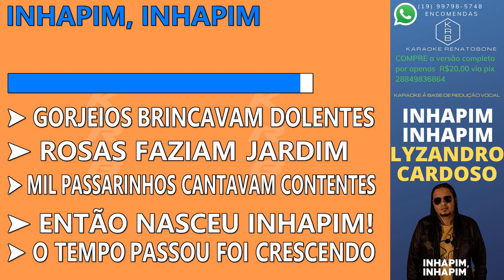INHAPIM, INHAPIM - ELYZANDRO CARDOSO - PLAYBACK DEMONSTRAÇÃO